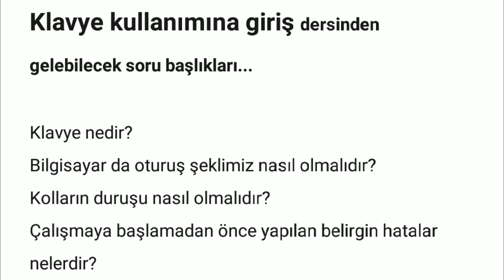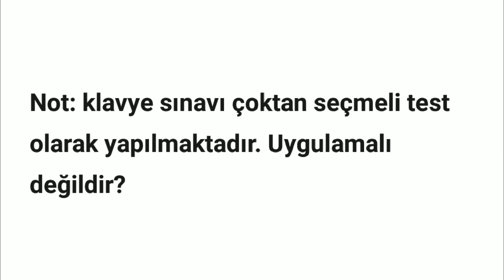AUZEF Klavye kullanımına giriş çıkmış soru başlıkları. AUZEF çıkmış sorular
AUZEF Klavye kullanımına giriş Vize Çıkmış Sorular

AUZEF Tıbbi Dokümantasyon ve Sekreterlik

1. sınıf Güz Dönemi Dersi

Başarılar